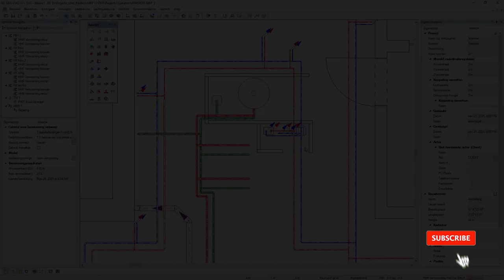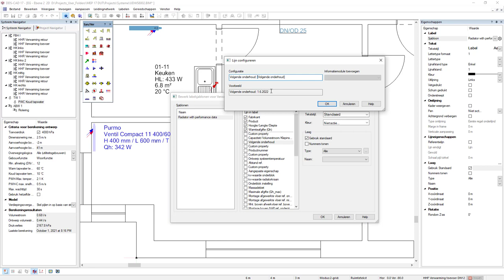DDScad 17 | Systeemnavigator en nieuwe functies in Ventilatie, Verwarming & Sanitair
Systeemnavigator en nieuwe functies in Ventilatie, Verwarming & Sanitair – in DDScad 17. Wil je DDScad live ervaren, een prijs aanvragen of meer informatie ontvangen?

In deze video:

In DDScad 17 is nu ook de systeemnavigator geïntegreerd in Ventilatie, Sanitair & Verwarming. Het biedt meer uniformiteit met het eigenschappenvenster en vult de berekeningsdialogen aan.